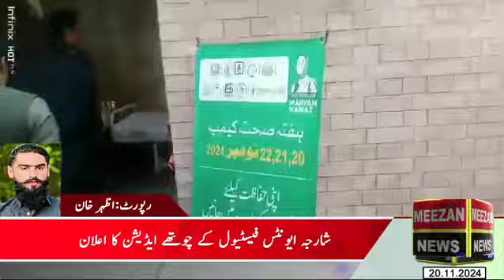4 کروڑ کی لاگت سے تیار ہونے والی بلڈنگ کا افتتاح پارلیمانی وزیر پنجاب نے کیا